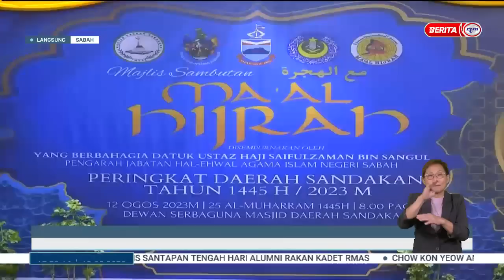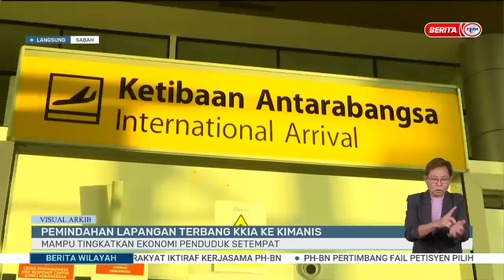13 OGOS 2023 - BERITA WILAYAH - LANGSUNG DARI SABAH